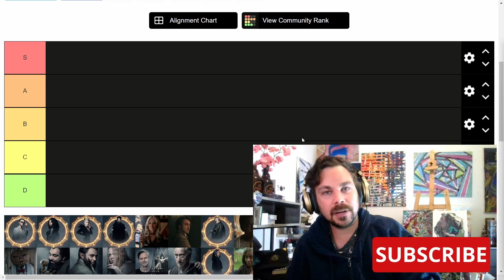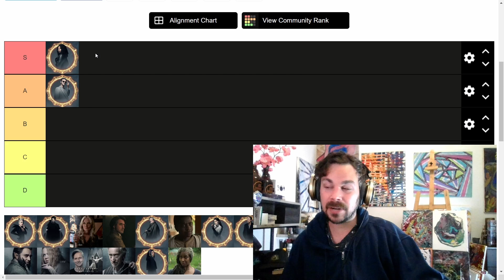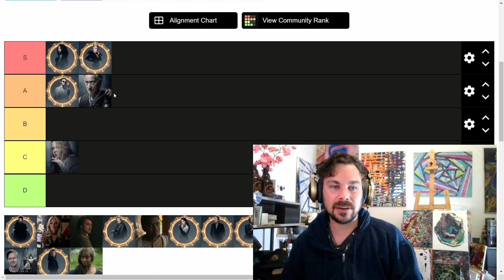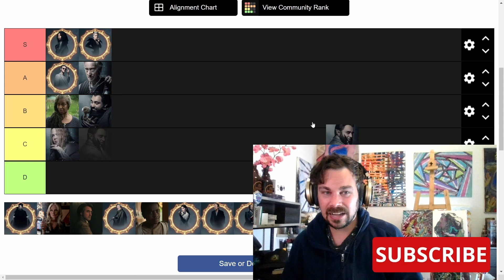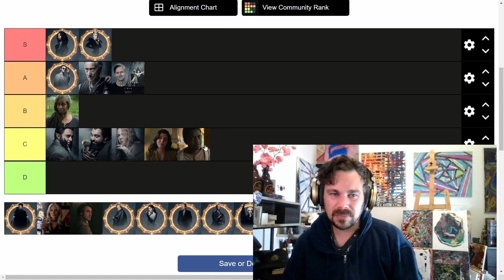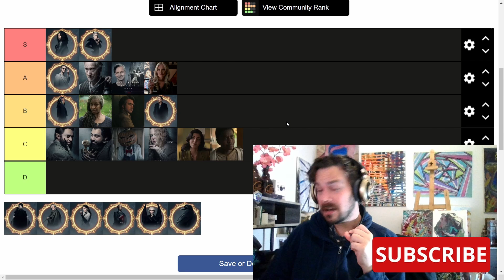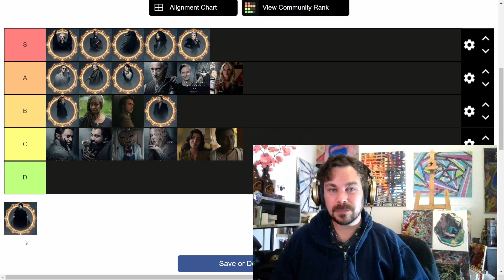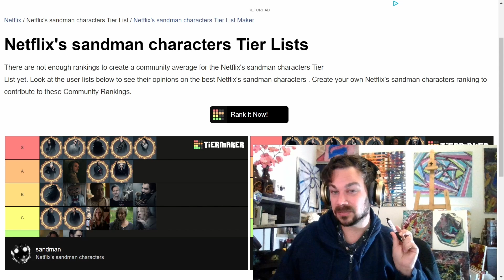RANKED: Netflix's The Sandman Characters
Join  Matti McLean “A Canadian in Eurovision” as he attempts to Rank the characters from Netflix's Neil Gaiman adaptation of the Sandman !

In this episode he is wearing “*” from the One Chic Geek collection.